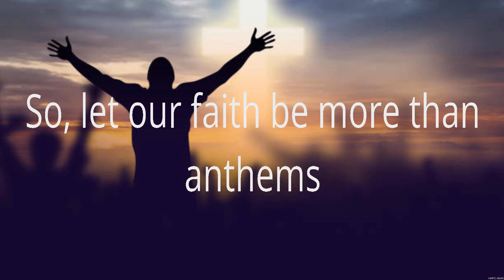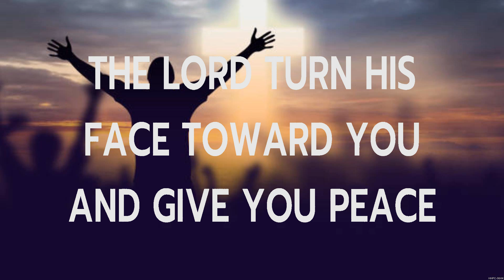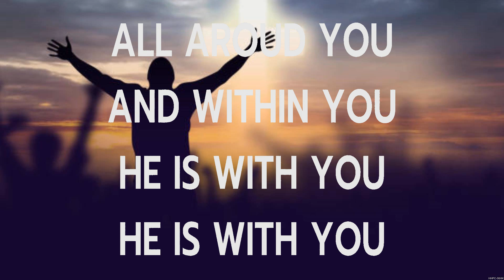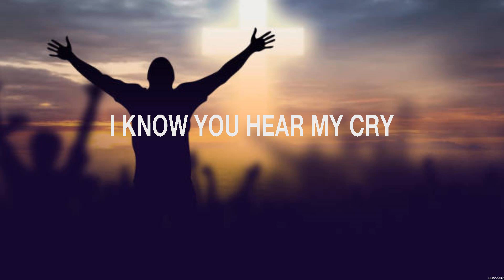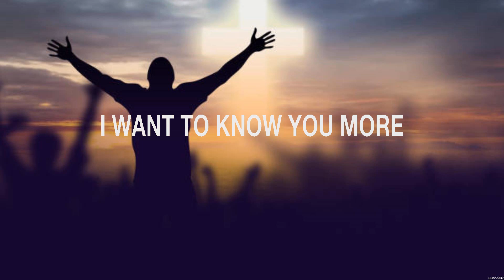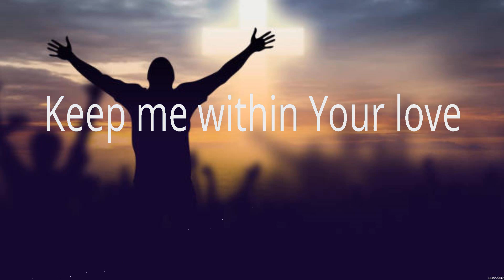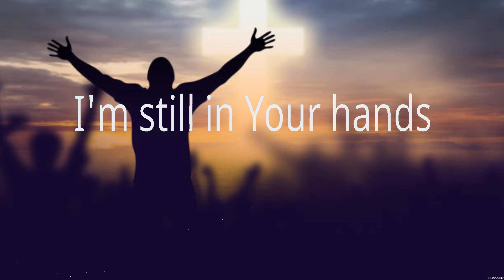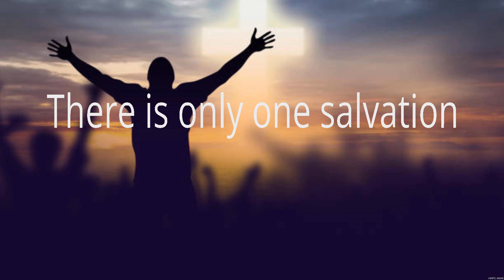Newsboys - We Believe (Lyrics) Kari Jobe, Hillsong Worship, Elevation Worship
1. Newsboys - We Believe
2. Kari Jobe - The Blessing
3. Hillsong Worship - I Surrender
4. Elevation Worship - Do It Again